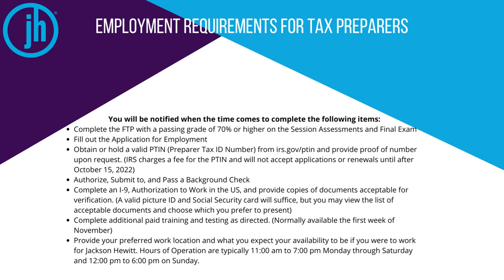Jackson Hewitt Tax School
Get custom video's and presentations made for your business needs